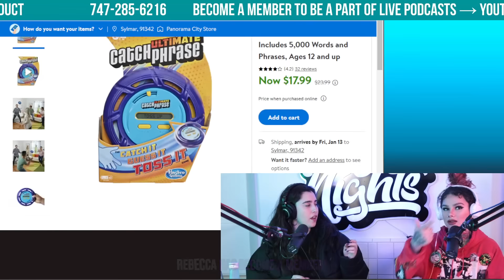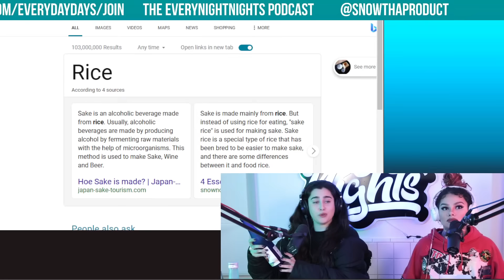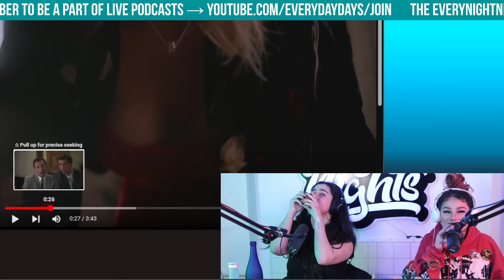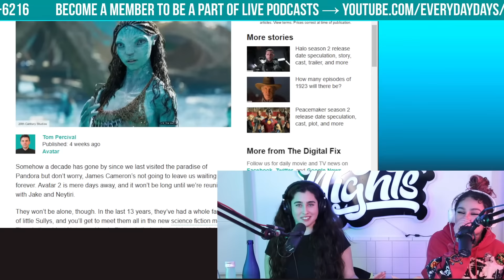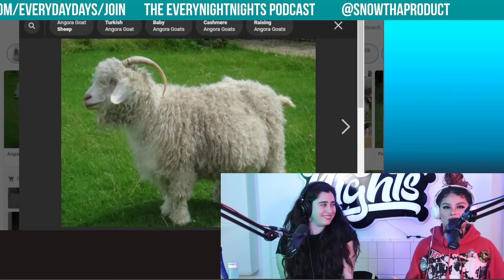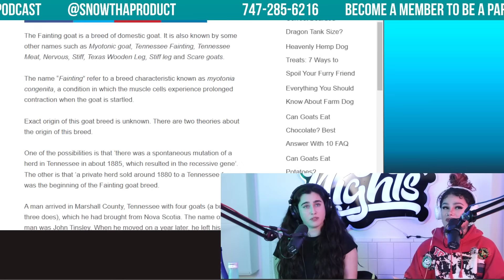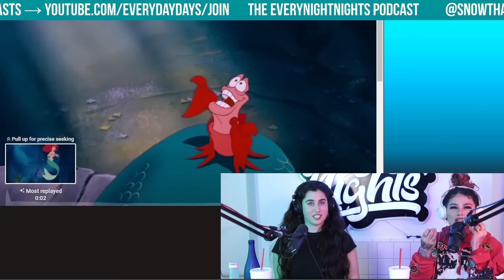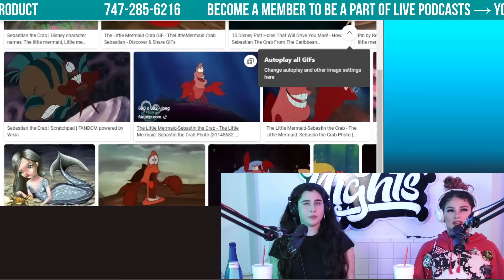Lauren Jauregui | EVERYNIGHTNIGHTS PODCAST #176